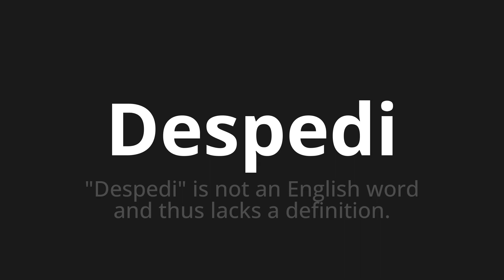How to pronounce Despedi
🌍 Learn a new language now Master the Pronunciation of 'Despedi Which means said' - which means : "Poste" is not an English word and thus lacks a definition. 📝 with @HTPronounce 🎓🗣️ - [Your Guide to Portuguese]

Learn to pronounce 'Despedi' perfectly in Portuguese with our easy and engaging tutorial by @HTPronounce! 📖📽️ In this comprehensive video, we provide you with native speaker examples 🗣️👂 and phonetic breakdowns 🎵 to ensure you get the pronunciation just right.

How to say Posy in Portuguese